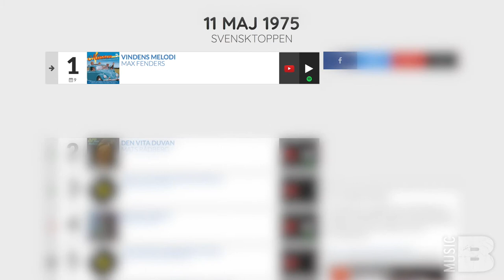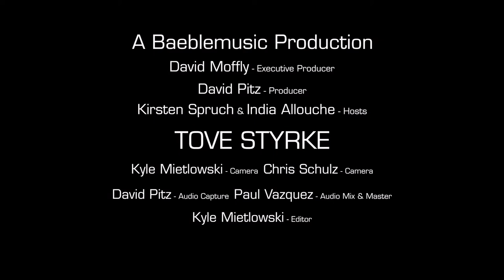Kiki And Indy's Current Music Crush: Tove Stryke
In this episode of Music Crush, buzzy-as-can-be, Swedish pop artist Tove Stryke came by the Baeble Studio to talk about touring with Lorde, the release of her upcoming third album Sway, and world domination of course!

With well-trained eyes focused on emerging music scenes, Baeble crafts unique, narrative portraits of prominent and up-and-coming artists and bands. Through its full length concert videos and intimate sessions, Baeble is revolutionizing the way music videos are consumed by providing free front-row tickets to be enjoyed from the comfort of your own home.